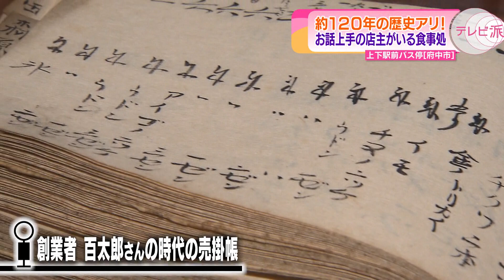１２０年の歴史あり！お話上手の店主がいる食事処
今回は御食事処土田を訪れ、地元の歴史や伝統に触れました。
旅館土田は120年以上の歴史を持つお店です。
そこで店主に創業者の百太郎さんから現在の4代目までの成り立ちや歴史を教えてもらいました。